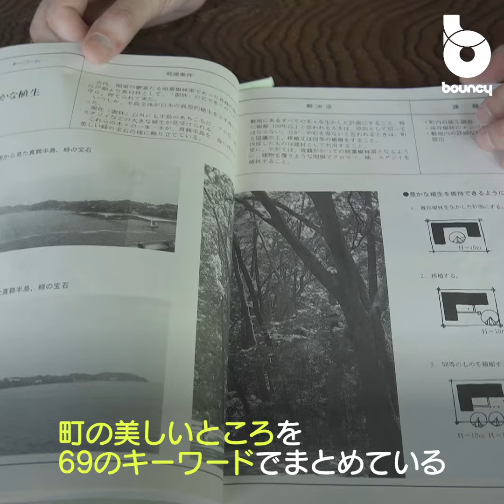Iターン夫婦が見つけた過疎地の豊かな暮らし 神奈川県真鶴町の条例 「美の基準」とは？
都会から離れてゆったりと暮らしたい。私たちは何百年も前から「桃源郷」あるいは「ユートピア」と呼ばれる理想の地に憧れ、それでも多くの人は都会で消耗しながらの生活を続けています。

Iターンや地方創生が注目されている中、東京から90分で行ける、ユニークな町があるとReadyfor のプロジェクトプロジェクトゲストと住民をつなげる「泊まれる出版社」が２号店をオープン。を見つけ、小田急ロマンスカーに乗って行って来ました！